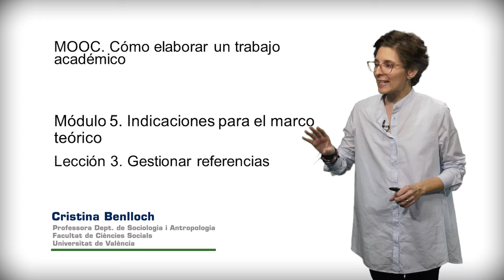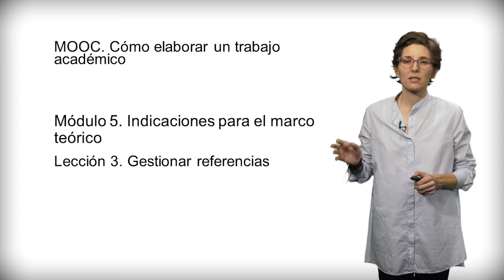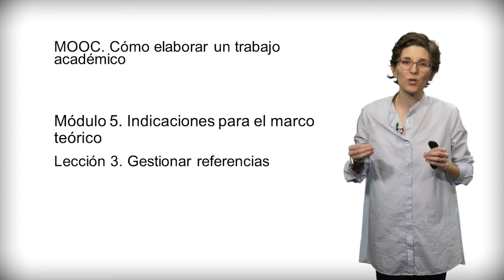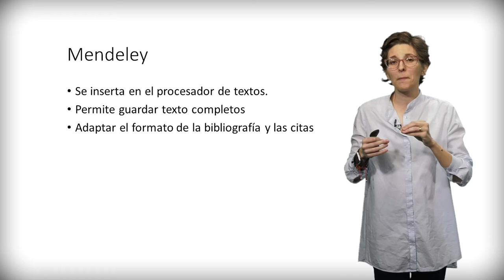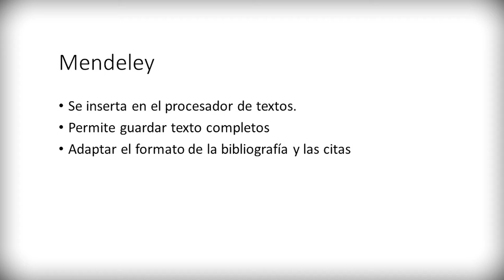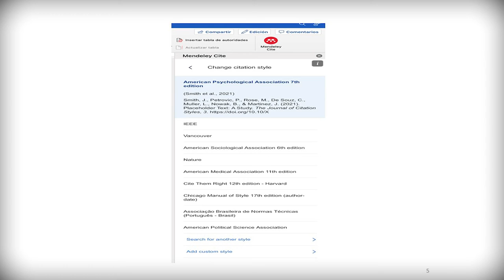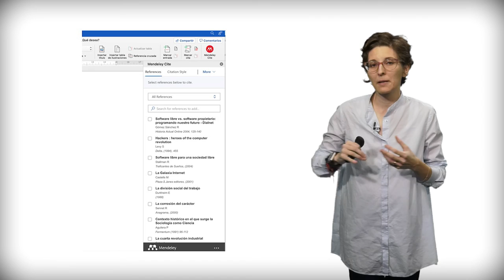Módulo 5. Indicaciones para el marco teórico_ Lección 3. Gestionar referencias